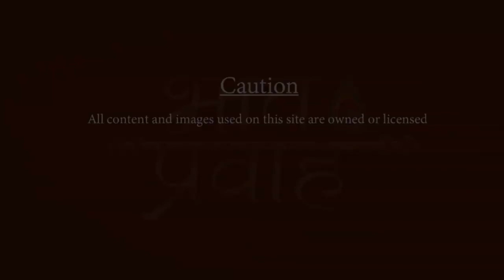राधाष्टमी बधाई | कीरत ने लाली जाई | Nikunj Kamra | Radhashtmi 2024 | Bhav Pravah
Nikunj Kamra Bhajan- Nikunj Kamra Latest Bhajan- निकुंज कामरा भजन- राधा जन्म भजन- राधा अष्टमी भजन - Radha Rani Bhajan- Radha Ashtami Sankirtan- आज बरसाने बजत बधाई, कीरत ने लाली जाई- आज बरसाने में श्रीजी का प्राकट्य हुआ है, आओ सब मिल बधाई देने चलें!

Singer- Nikunj Kamra | निकुंज कामरा

Nikunj Kamra, a disciple of Shri Vinod Agarwal (GuruJi), is a bhajan singer based in Delhi. She has been singing bhajans since the tender age of five. It is all a result of unconditional love and blessings of the almighty and the divine saints satsang that she has been able to leave her mark wherever she goes.